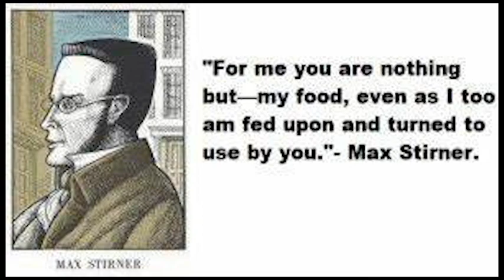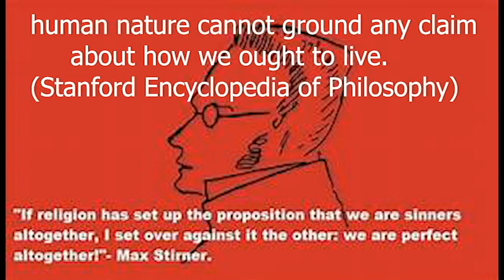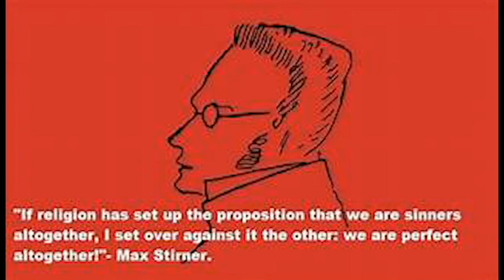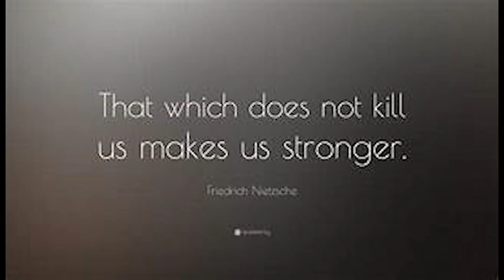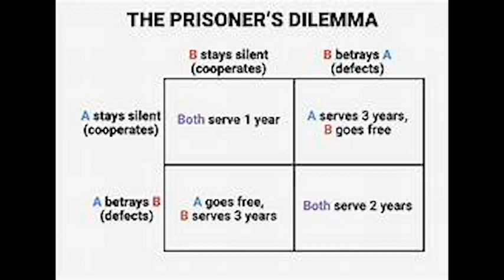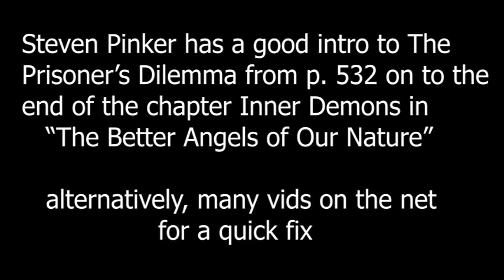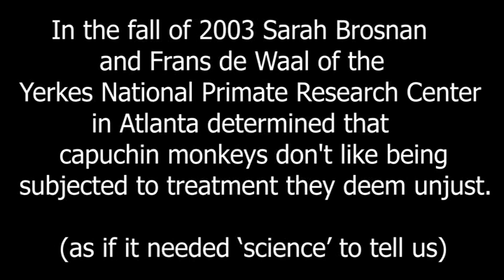MWP 12 - How Egotistical is it OK to be? No Limits, says Max Stirner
... but what if in the end all the Good Acts that you do are to make YOU feel good? Hmmm ...